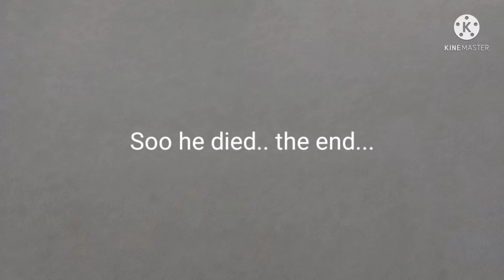Armored patrol part 3 (PLS READ DESC)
Sorry guys it took me a long time to edit this and i take too long to make the text to speech soo yea, here is the video and cya on another vid, pls go subscribe to me if you like my content and also pls support my friend that i helped (Jen vlogs) cya :D!